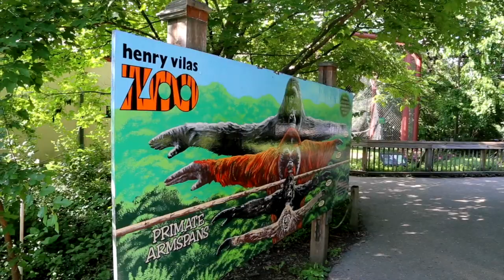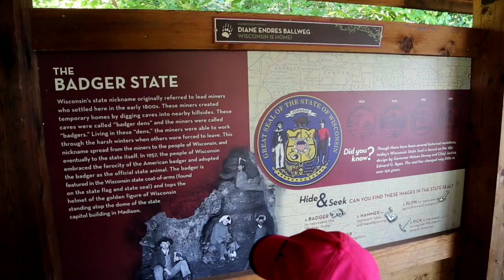Wisconsin - Bookworm Gardens & Henry Vilas Zoo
Trip with cousins at Bookworm Gardens & Henry Vilas Zoo - Summer 2019
Song: That Thing That You Do - Cody Fry